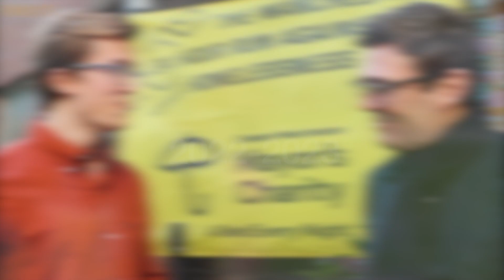FuseTV 23/24 Channel Trailer